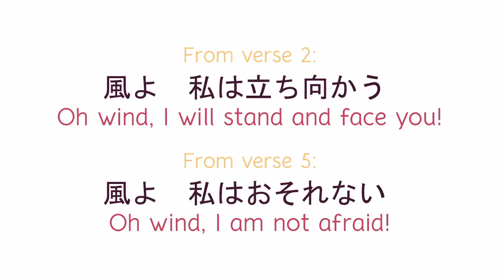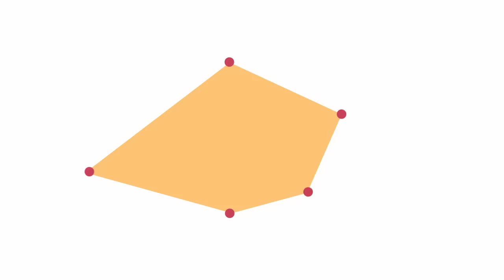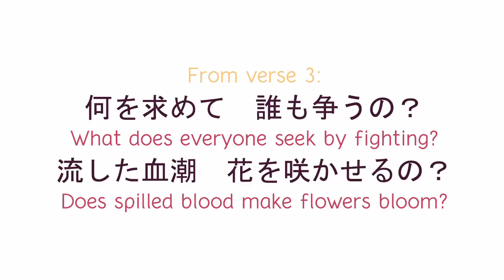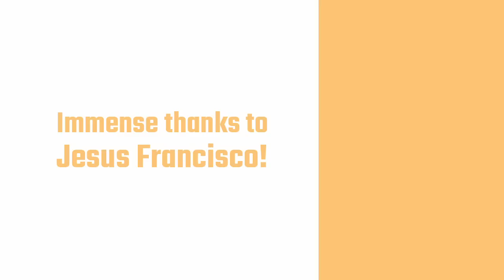Worldbuilding | Holding Breath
I must go back to the drawing board, I have failed to consider farts.